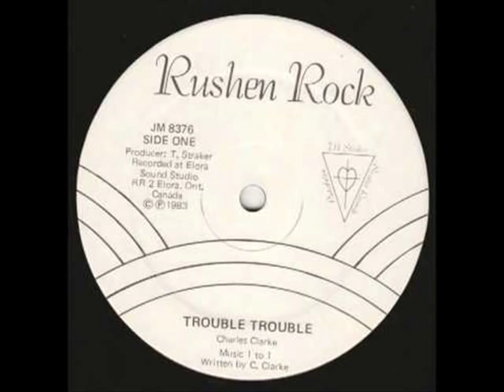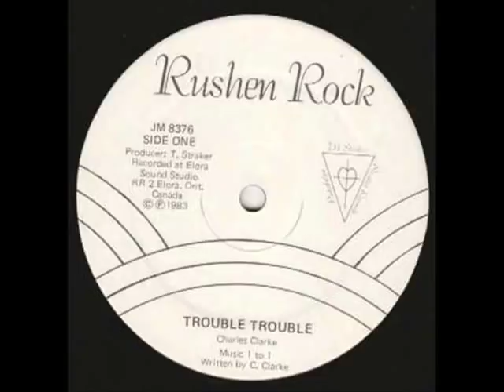Charles Clarke - Trouble Trouble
Label: Rushen Rock ‎– JM 8376
Format: Vinyl, 12"
Country: Canada
Released: 1983
Genre: Reggae
Style: Roots Reggae